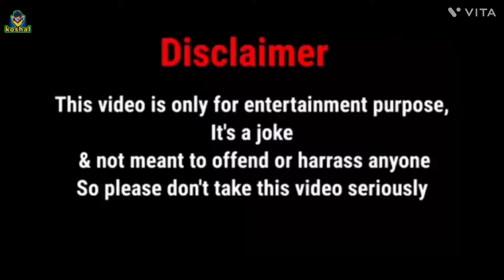29 October 2022